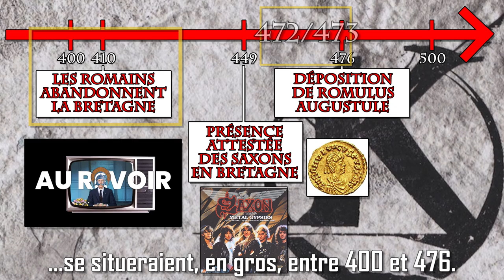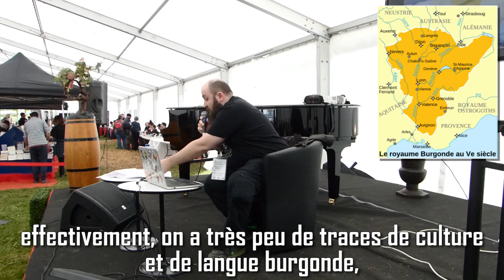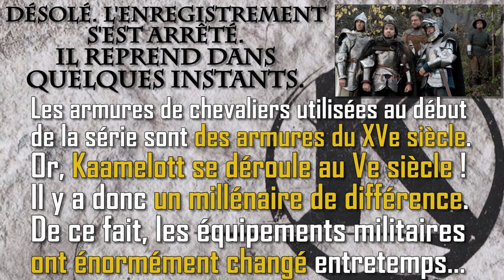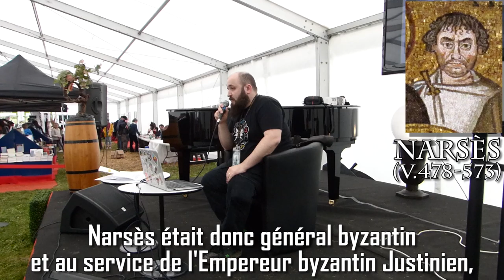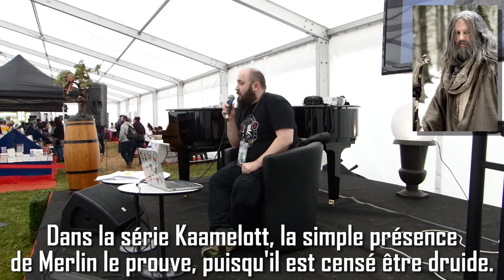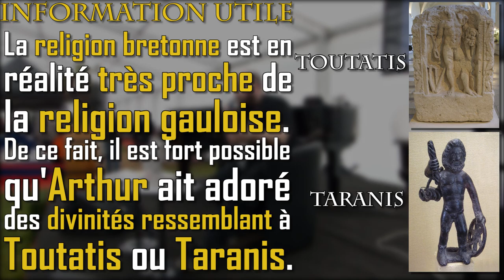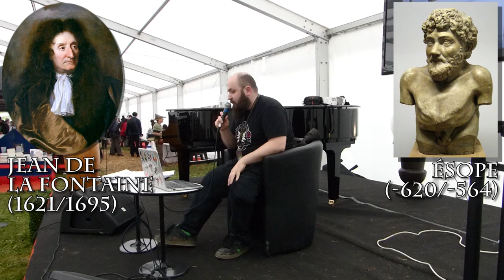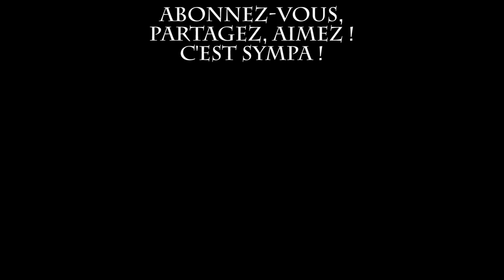Kaamelott et l'Histoire - Conférence - L'Histoire avec une grande hache - Hors Série n°2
Voici la conférence sur Kaamelott et l'Histoire, captée pendant le festival Échos et Merveilles le 28 avril 2019. [Petite erreur de ma part : en 395, le pouvoir n'est pas encore à Ravenne mais à Milan, Ravenne devient la capitale de facto de l'Empire à partir de 402.]

Merci encore aux organisateurs et bénévoles de ce festival pour leur gentillesse et leur organisation du tonnerre !

Comme dit dans la vidéo, ce festival GENIAL a malheureusement été victime d'un vol important et a besoin de l'aide du public. Une cagnotte leetchi a été ouverte (dépêchez-vous ! elle s'arrête le 14 septembre 2019 !) et je vous encourage vivement à participer car les organisateurs et bénévoles méritent sincèrement votre aide ! Voici le lien de la cagnotte :

Bibliographie utilisée :

• Sous la direction de BESSON F. & BRETON J., Kaamelott, un livre d’Histoire, Vendémiaire, 2018
• GAUTIER A., Le roi Arthur, PUF, 2019
• LE GLAY M., VOISIN J.-L., LE BOHEC Y., Histoire romaine, PUF, Coll. Quadrige, 2011
• CHRISTOL M. & NONY D., Rome et son empire, Hachette supérieur, 2003
• MOREAU T. & VAUGHAN G., 100 fiches d’Histoire romaine, Bréal, 2018
• VEYNE P., L’Empire gréco-romain, Ed. du Seuil, 2005
• JERPHAGNON L., Les armes et les mots, coll. Robert Laffont, Bouquin, 2012
• DE JAEGHERE M., Les derniers jours, la fin de l’empire romain d’Occident, les Belles Lettres, 2014
• DUMEZIL B., Les Royaumes barbares, PUF, Que-sais-je ?, édition numérique 2014
• DUMEZIL B., Des Gaulois aux Carolingiens (du Ier au IXe siècle), PUF, coll. Une histoire personnelle de la France, édition numérique 2013
• BASCHET J., La civilisation féodale, de l’an mil à la colonisation de l’Amérique, Flammarion, 4e édition, 2006, 2018, édition numérique
• MILLER T., History of the Anglo-Saxons, Ozymandias Press, 2016, édition numérique
• MADDOX J. A., Caradoc against the Saxons, AutorHouse, 2014
• HEUCLIN J., Les Mérovingiens, Ellipses, 2014
• ALEXANDRA A., L’avènement de Clovis, in Histoire antique & médiévale n°63, septembre/octobre 2012.
• BRUNAUX J.-L., Les Celtes, Histoire d’un mythe, BELIN, coll. Alpha, 2017
• Interview de Jean-Louis Brunaux par Les Clionautes, Les druides et la religion gauloise, publiée le 23 avril 2019 sur la chaîne YouTube des Clionautes.